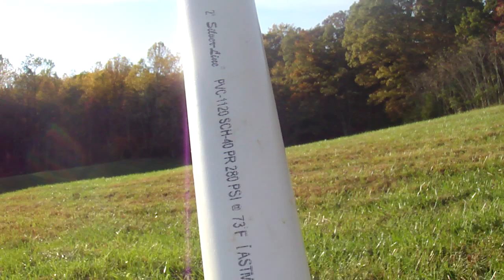Finned Projectile Maximum Range Test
Thousands of feet. Amazing velocity, trajectory was perfect. Gotta make more of those.